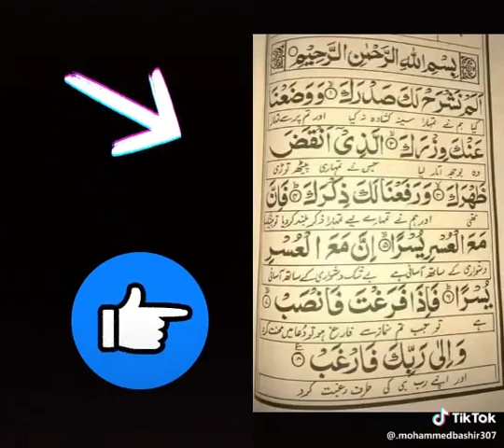Nasir Rasool Mir